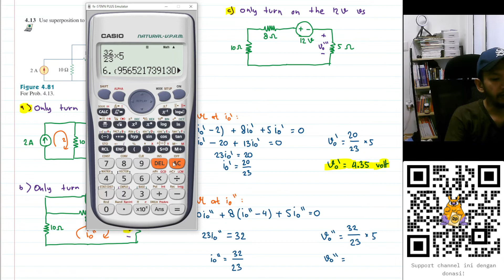Problem 4.13 Fundamental of Electric Circuits (Sadiku) 5th Ed Superposition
Use superposition to find vo in the circuit of Fig. 4.81